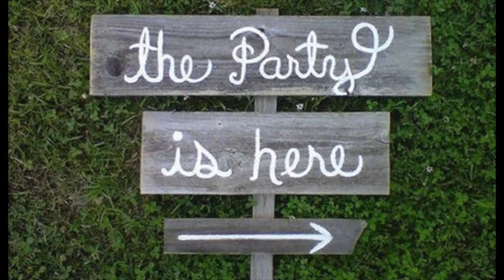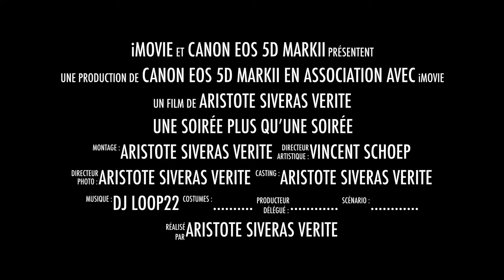Une soirée plus qu’une soirée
Soirée du 26 novembre sur le Galion